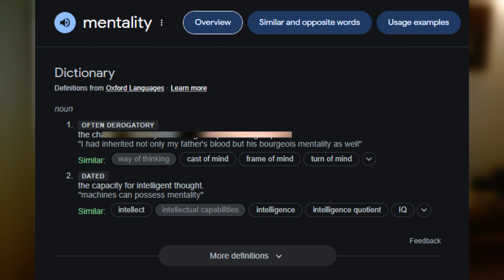Are Radiants Different From Us?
Why Radiants Have a Different Mentality
Song : Kijugo  - Unravel Lofi Hip Hop
Edited by Spooker.

🎥 Editing:
Premier Pro

🎥Specifications:
CPU: AMD Ryzen 5 5600X 6-Core Processor 3.70 GHz
GPU: GeForce RTX™ 3060 Pegasus, 12 GB GDDR6
RAM: 3 2GB DDR 4
HDD: 1TB
SSD: 240GB